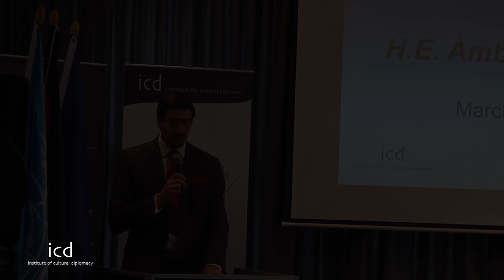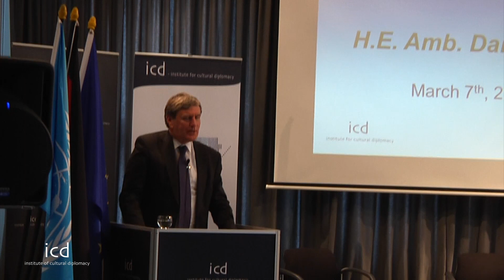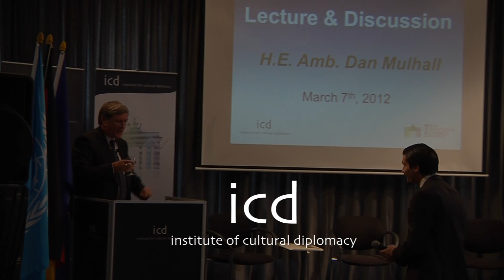Dan Mulhall, Ambassador of Ireland to Germany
A Lecture by H.E. Amb. Dan Mulhall, Ambassador of Ireland to Germany

 [March 7th, 2012; Berlin, Germany]